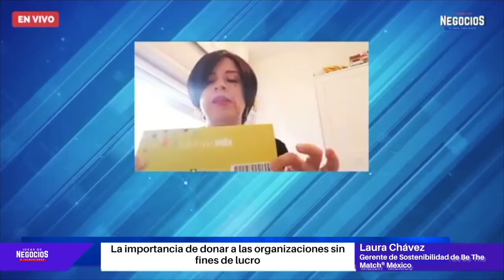La importancia de donar a las organizaciones sin fines de lucro | Entrevista Be The Match